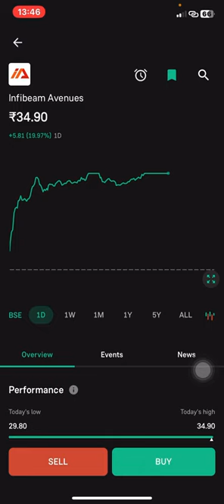infibeam avenues Latest News Update